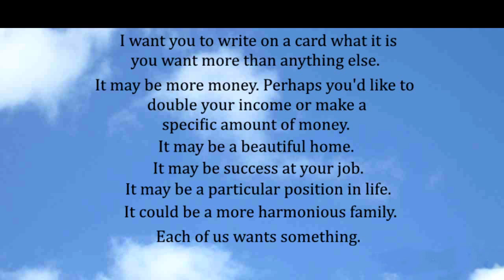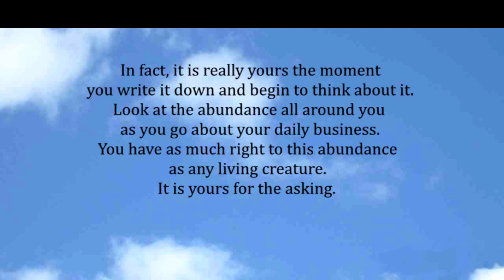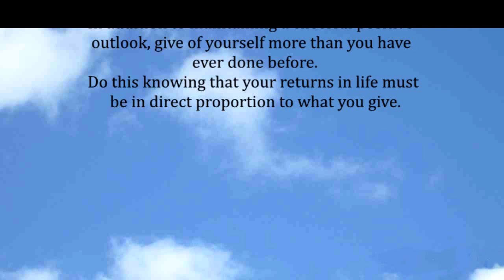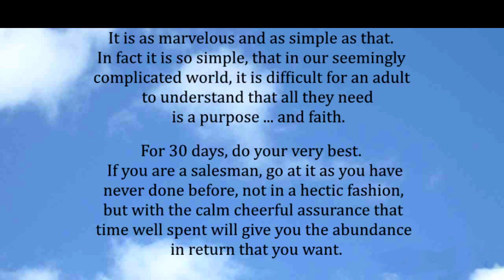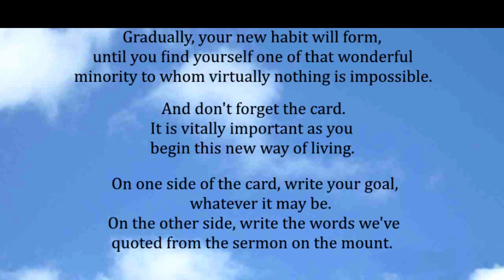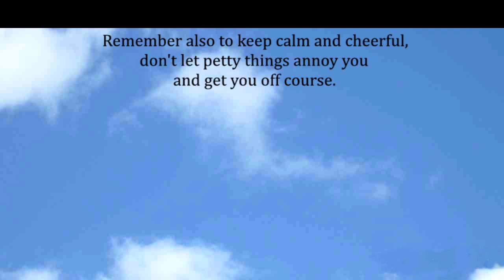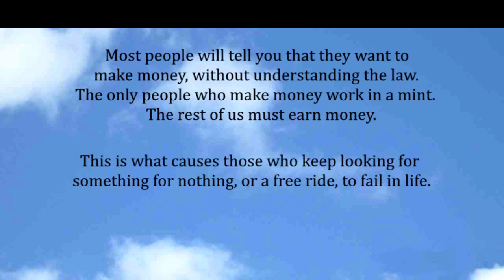The Strangest Secret By Earl Nightingale Short Version (Every morning Read)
Earl Nightingale is the best motivational speaker and author that I ever came across! He is a God sent genius in the field!

Earl worked in radio in Phoenix and later in Chicago. He also owned his own insurance agency.

In 1956, he was about to take a trip but wanted to leave a message for his sales force. He got up in the middle of the night inspired to write a message that he recorded the next morning. That message became one of the most important and famous motivational recordings ever made.